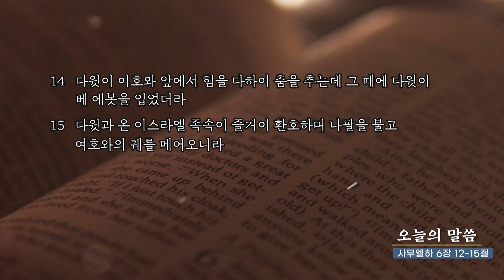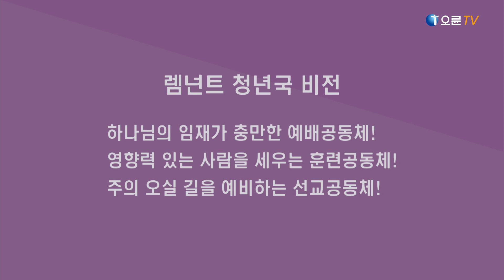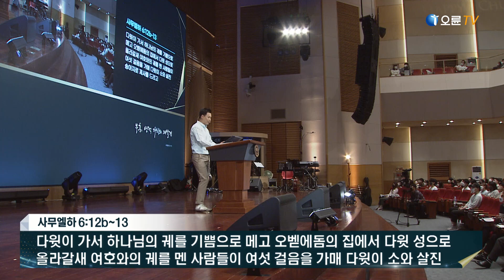[오륜교회 5부 주일설교] 부흥, 영적 가치의 재발견 - 주성하 목사 2022-05-15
제목 : 부흥, 영적 가치의 재발견 - 주성하 목사 (오륜교회 청년국장)

[본문]
12 어떤 사람이 다윗 왕에게 아뢰어 이르되 여호와께서 하나님의 궤로 말미암아 오벧에돔의 집과 그의 모든 소유에 복을 주셨다 한지라 다윗이 가서 하나님의 궤를 기쁨으로 메고 오벧에돔의 집에서 다윗 성으로 올라갈새
13 여호와의 궤를 멘 사람들이 여섯 걸음을 가매 다윗이 소와 살진 송아지로 제사를 드리고
14 여호와의 궤를 멘 사람들이 여섯 걸음을 가매 다윗이 소와 살진 송아지로 제사를 드리고
15 다윗과 온 이스라엘 족속이 즐거이 환호하며 나팔을 불고 여호와의 궤를 메어오니라